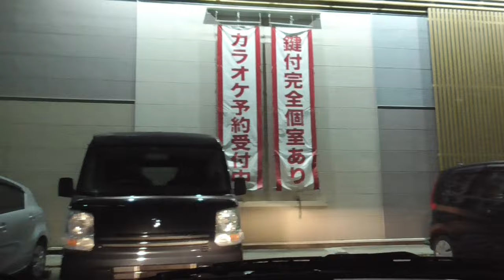ST097-9（終） 懐かしの笠縫駅周辺をドライブして、旅はサブチャンモードへ…【じゃんけんの旅1】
1:08　この先音量にご注意下さい

当動画関連サイト・チャンネルはこちら↓

関連動画はこちら↓
ST046’18　近鉄ターミナル完全制覇の旅：笠縫駅から最寄りの快活CLUBへ歩く動画【よんつべ#41＆ST016リマスタリング】

ST046’19　近鉄ターミナル完全制覇の旅：快活CLUBから笠縫駅へ戻ったら駅構内で町内放送が流れていた【よんつべ#41＆ST016リマスタリング】